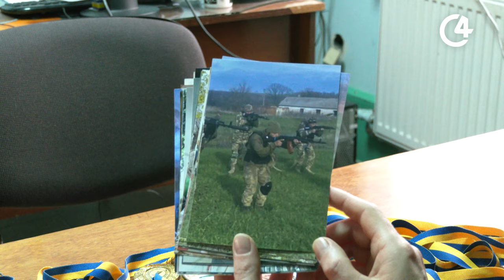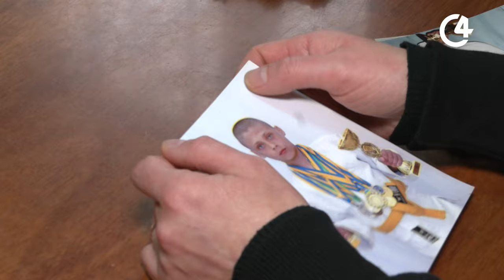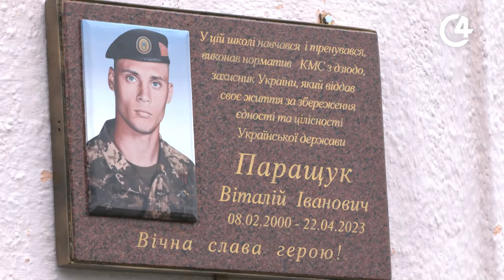Історія Юлії Паращук, життя якої повністю змінила війна | C4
Єдиний син Юлії 22-річний Віталій Паращук пішов воювати добровольцем у квітні 2022 року.